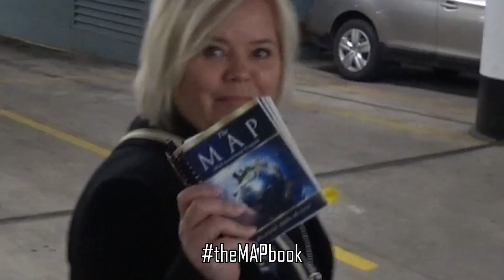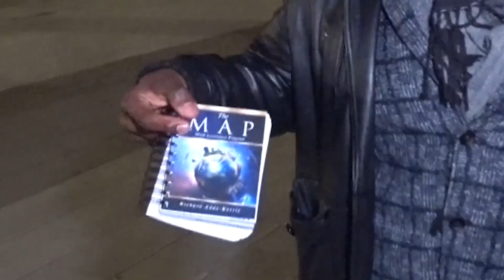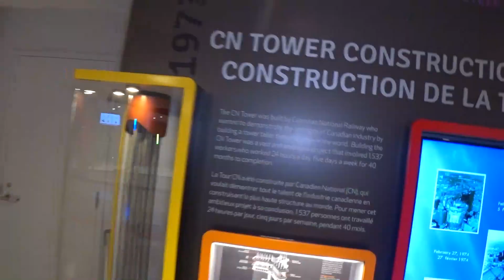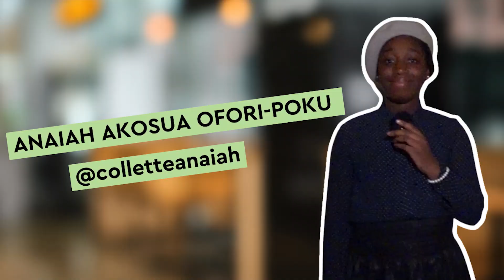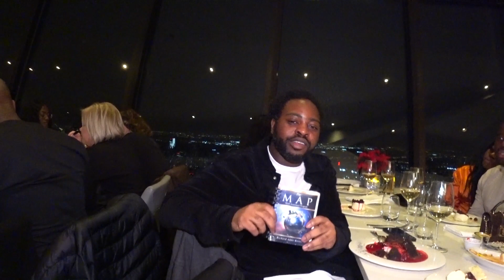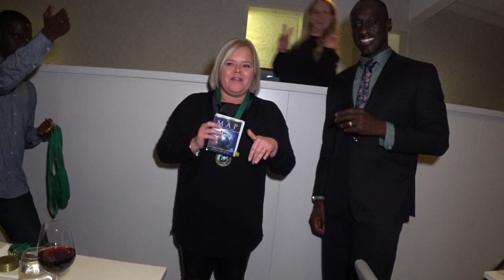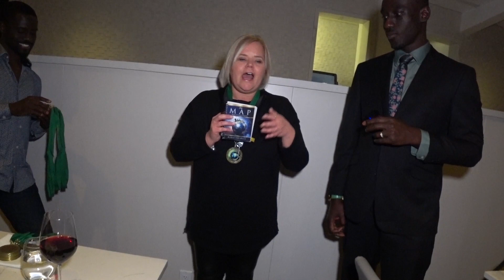Dinner Meeting with the Like-Minded People of Create Wealth Network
Hey Wealth Creators,

We are happy to celebrate the wins with each other virtually but now finally we get a chance to meet each other personally.

Our dinner meetings are the perfect opportunity to learn, grow and make powerful connections. Register now and join us for an evening you won't forget!

Looking for a dinner meeting with like-minded individuals? Look no further! The Create Wealth Network is the perfect place to find people that want to help each other achieve success.

Are you interested in earning additional income online? Follow the Treasure MAP to see how theMAPbook can give you new revenue for doing what you love to do.

Watch the Free Webinar "How to Create Wealth in an Economic Recession without Panicking and On your Own Terms"

Winners of the FOCUS11Challenge will receive a $100 Prize for achieving your goals.